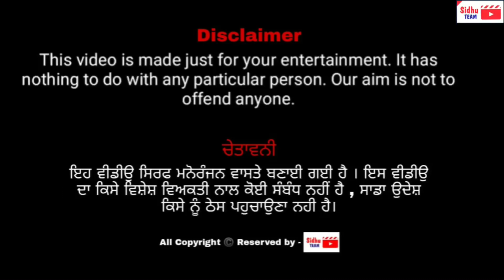ਘਰ ਖਾਉ ਸਹੁਰੇ || SHORT PUNJABI COMEDY MOVIES// SIDHU TEAM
Lyrics editor :- Husan Sidhu,
Poster :- Gurjeevan Singh
Cast :- Husanpreet Singh Sidhu Brar ,Aman Sidhu ,Gurjeevan Singh , Sebo Bebe,Gagan Kaur ,

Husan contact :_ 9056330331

Punjabi clips movies
Punjabi new movies 2021
Punjabi hub
Punjabi latest movies
Punjabi short romantic movie
Sidhu team
India
ticktok
Kisan andolan
Aman khajanchi
Lates punjabi videos
Latest punjabi short movie
Funny clips
Full comedy video
#2022 latest movies
#2022 updates
Desi masti pindan wale
Jaggi tv
Theatre junction
Punjabi shorts
Hariayau wale
Desi jatt
Kisan republic tv
Rano kaur
Desi masti pinda wale
Producer dxx
North Indian cooking
Harbhej Sidhu
Bolly fry
Cartoon wala
Vlad and Niki
Goyal music official
Muzical Hunterz Record
Aman Dhillon
Run for life
My family
Wow kidz Gags
Pendu tractor mehkma
Preet records
Neetu shatran wala
Jagsir jack
Preet ghumaan
Mehram Films
Hardeep Kaur Babbu
Aman dhillon
Lavpreet ghumaan
Ghandhuan GTV
Sidhu team
Arsara Music
Team Bawan
Pendu jatt Records
Film media
Dharminder mann
Stripes Entertainment LLP
The punjab
ABR MANN SISTERS
Black Life Films
Gurchet chitarkar
Inder walia
BEING SIKH
Jatt Beat Records
Mr & mrs kahlon
Jass Filmz
Shiv Cams
Gindu Nagra kittu Zaildar
Black Dreams
BackBone Records
RDH MOVIES
Satrang Entertainers
Har Dil punjabi
Riar tv
Bhaini ala Bhaini ala
Kanakwal tv
Jatt tv
Aman Dugal
Kala UHD Movies
Numberdar ubhia
Mr Mrs Devgan
Rang Punjab De
B Social
Arb production
FUN HAVELI
R R Records
Deep kotre wala
RDH MOVIES
Dhillon Mansa wala
Pali Lovers
KANG TV
Different Mehkma
HB Records
Shemaroo punjabi
R B productions UK
Hardeep Kaur Babbu
Babli Dhaliwal
THE ARTIST AREA
Folk studios
Punjabi Hits
6ix Motion pictures
RIHAN FILMS
Jatt tv
Karma sahoke
Mad 4 Music
Angad tv Abhepur
baal ji
Sada punjab
SHORT PUNJABI COMEDY MOVIES
jatt sauda
jatt speed
# seb Kaur
latest movies
new punjabi videos/movies